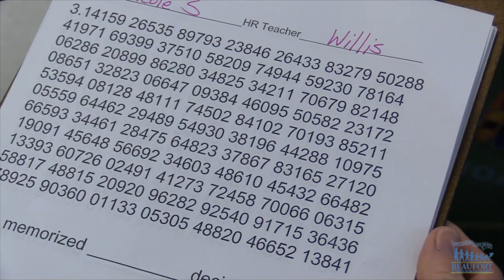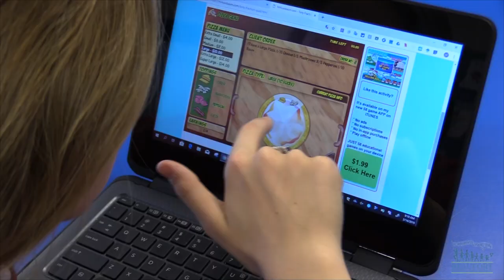Pi Day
It's March 14th and Red Cedar Elementary School is celebrating Pi Day.